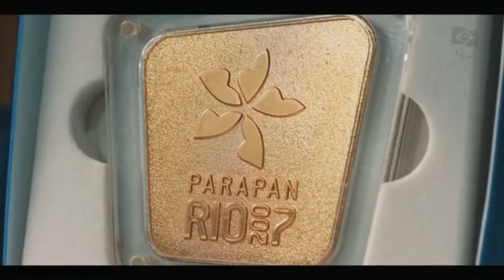SUPERAÇÃO - DANIEL DIAS (ATLETA PARALÍMPICO) - 06/12/2021 | Palestra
SUPERAÇÃO | Palestrante: Daniel Dias | 06/12/2021